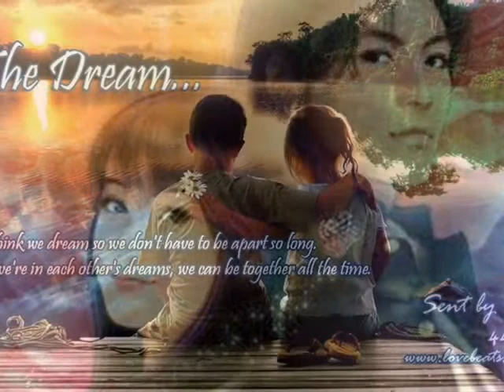In my dreams Reo Speedwagon ''sa aking panaginip''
Kaya ko nagawa tong video na to. kasi nmn miss Junel nanaginip talaga ako about you.. siguro sa subrang kaka isip ko sau hahaha. mejo matagal na yon pero hangang ngayon palagi nang nasa sa isip ko yon.
''Hayyyy. SARAP PALANG MANAGINIP. ''